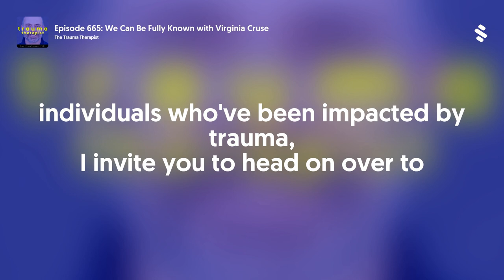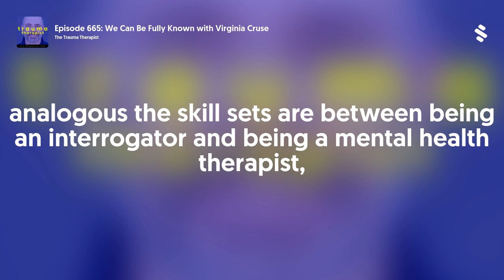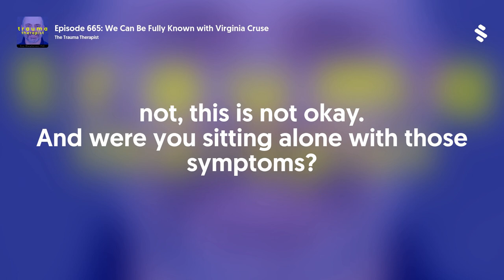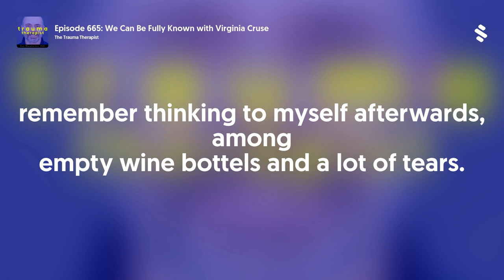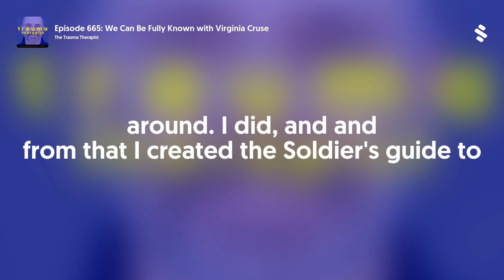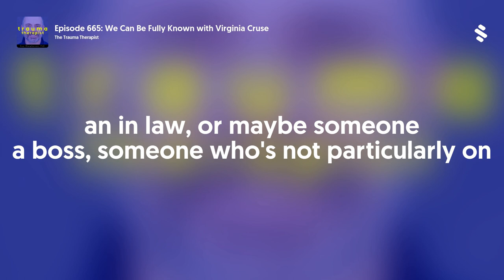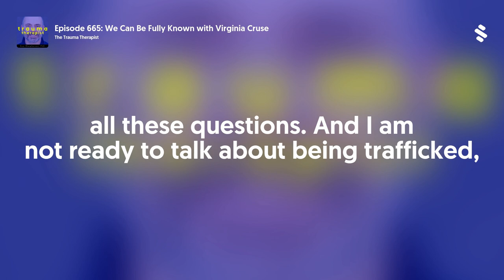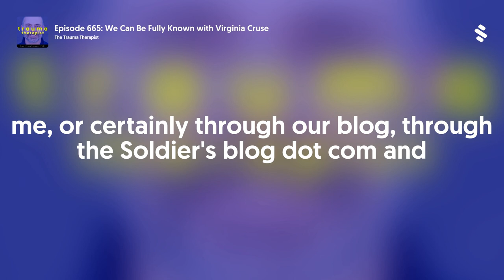Episode 665: We Can Be Fully Known with Virginia Cruse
Virginia is a Soldier-turned-therapist. She is a former active duty Army soldier, Masters-level Licensed Professional Counselor &amp; National Certified Counselor specializing in Military Issues and Combat-Related Trauma.
She is not the typical rah-rah, “you can do it” therapist. She’s been in the trenches. She speaks from a place most other therapists have never been. Her passion comes through loud and clear; she knows that PTSD is a killer and that dissolving the stigma around mental health and treatment saves lives.
Virginia gives away a free copy of the audiobook for The Soldier's Guide to PTSD in her newsletter. Here's the link for listeners to sign up for the show notes
Military Counseling Center
The Soldier's Guide to PTSD: A No-Sh*t Guide to Reclaiming Your Life
The soldier’s Blog